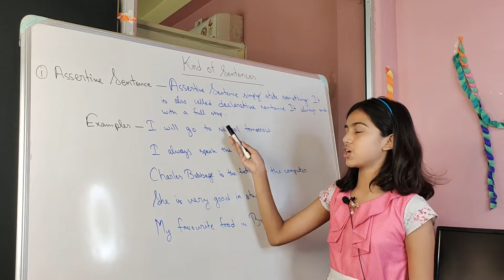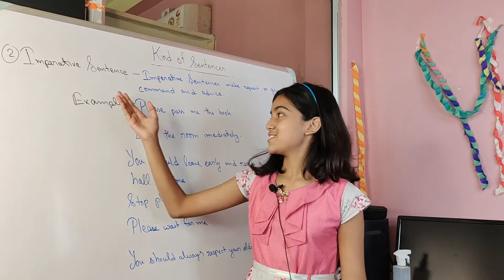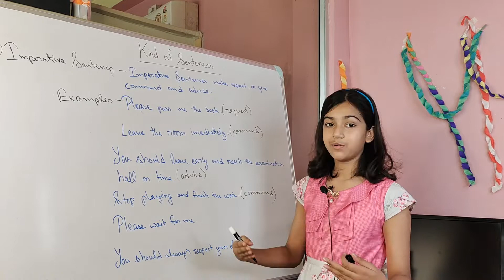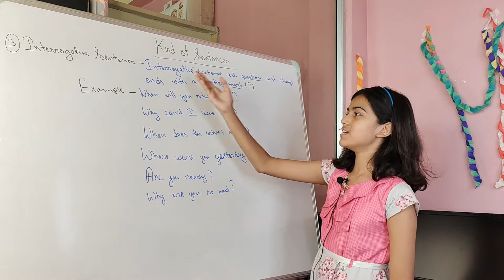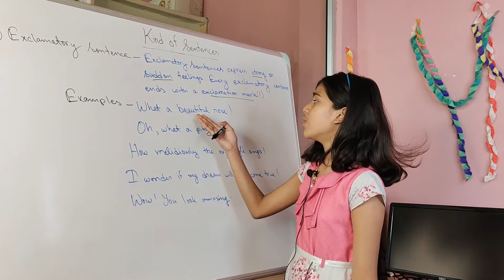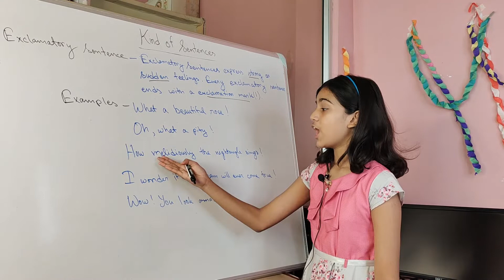Types Of Sentences In English | Basic English Grammar Lesson For Beginners with muskan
Types Of Sentences In English | Basic English Grammar Lesson For Beginners
Basic English Grammar Lesson